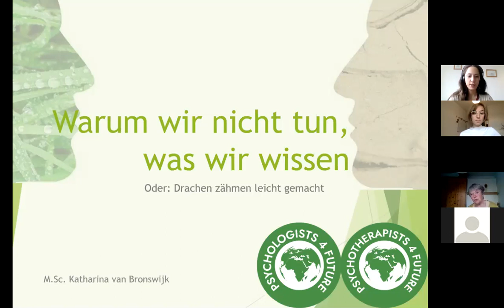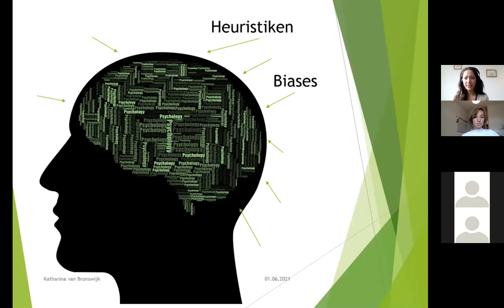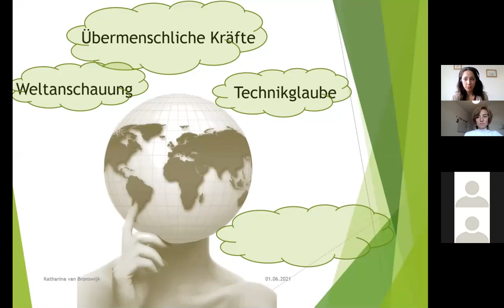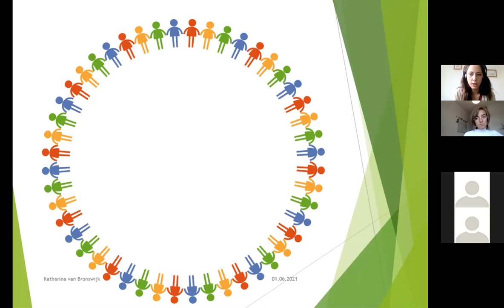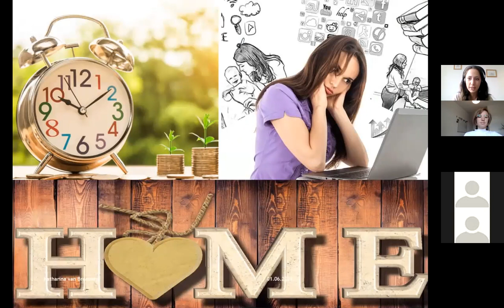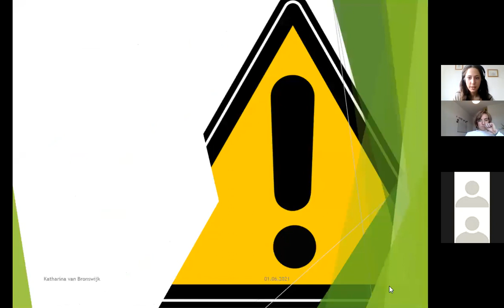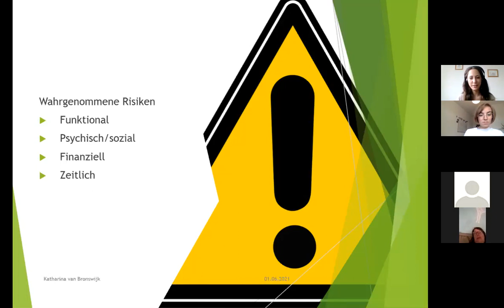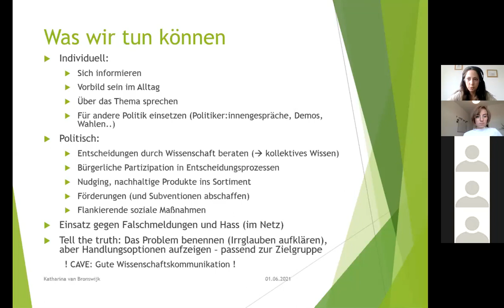Die Drachen der Untätigkeit – Warum wir nicht tun, was wir wissen. Katharina van Bronswijk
Der Vortrag wurde vom Netzwerk Nachhaltigkeit im Rahmen der Regensburger Nachhaltigkeitswoche vom 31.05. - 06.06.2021 organisiert.

Eigentlich wissen wir ja, dass wir in einer Krise stecken und dringend handeln müssen. Viele Menschen scheinen aber nicht ausreichend zu handeln. Welche Hürden auf dem Weg zu nachhaltigem Handeln zu überwinden sind, hat Umweltpsychologe Robert Gifford eindrücklich zusammengetragen: Die Drachen der Untätigkeit. Katharina van Bronswijk (Psychologists for Future) stellt uns die Drachen vor und berichtet auch, wie man sie zähmen kann.